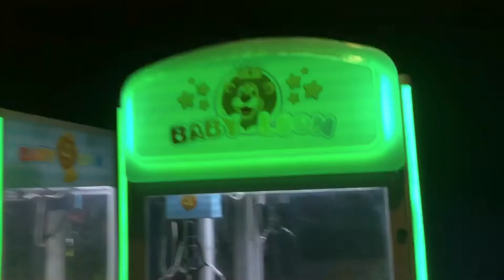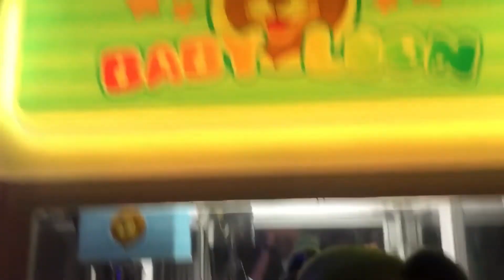Beat the Claw machine (Philippines)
I went to Gaisano Cinema to check out their new claw machines. I only played one because I didnt have enough coins to play. I have to say this machine is more skill based than rigged. All you need is a good grab.

Arcade: Gaisano Cinema (not an arcade)
Location: Davao City, Philippines